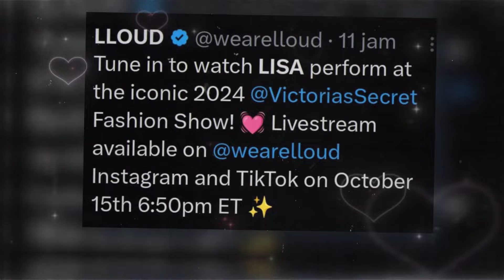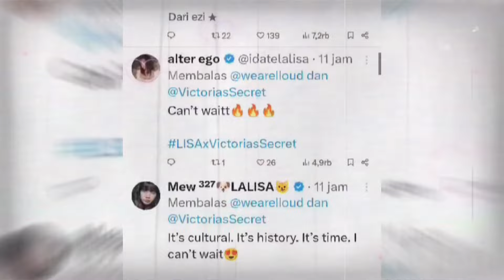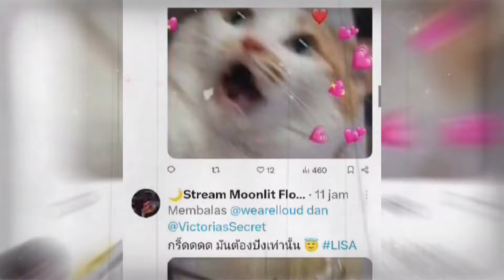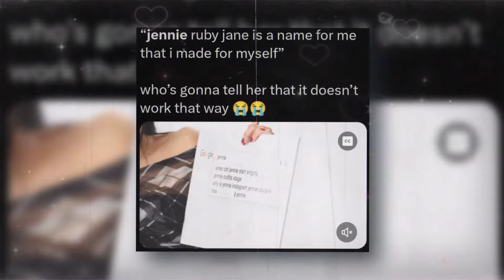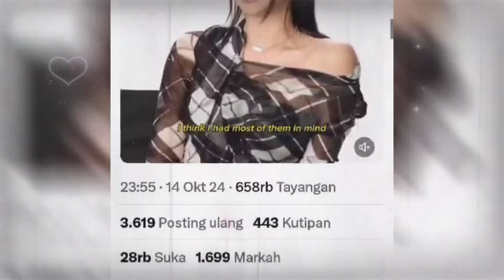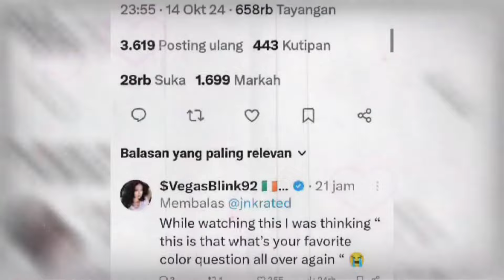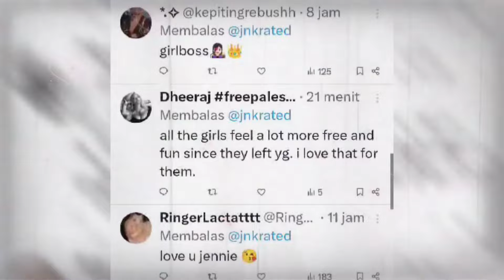Lisa teases fans at the 2024 Victoria's Secret Fashion Show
Lisa's live broadcast appearance at the 2024 Victoria's secret fashion show, Lisa at the 2024 Victoria's Secret Fashion Show, BLACKPINK's Lisa teases fans at the 2024 Victoria's Secret Fashion Show.